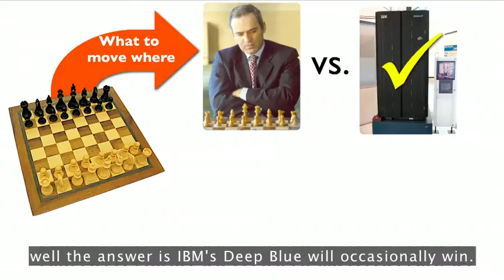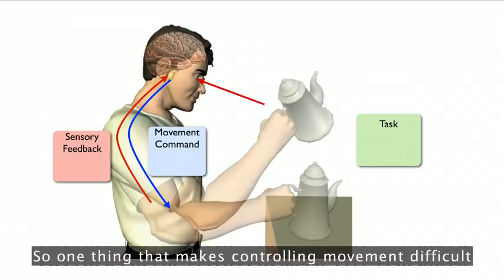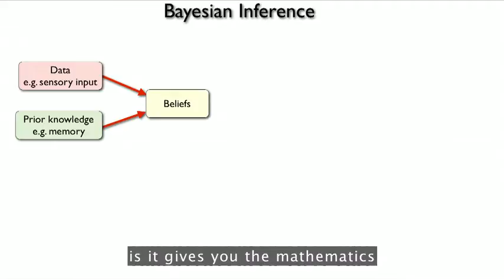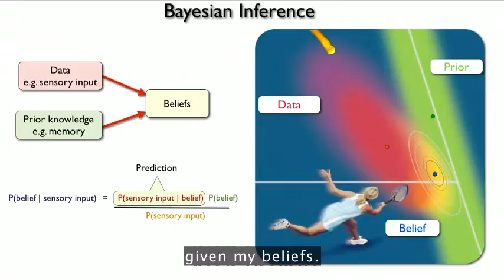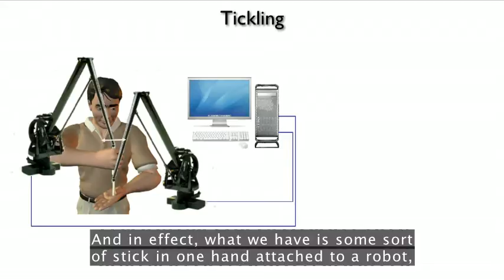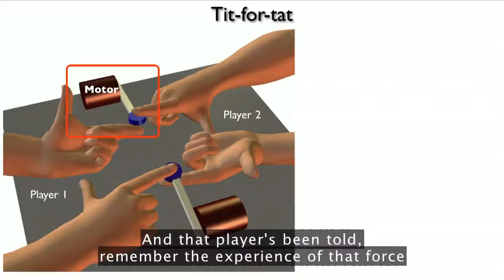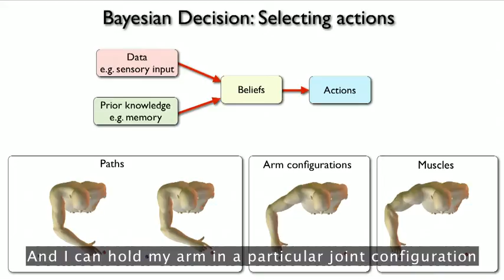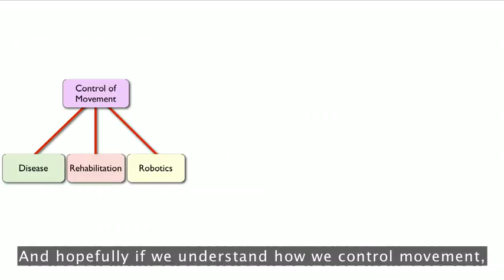Daniel Wolpert: Lý do thực sự cho hoạt động của bộ não con người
Nhà thần kinh học Daniel Wolpert bắt đầu với một giả thuyết bất ngờ: bộ não của con người tiến hóa không phải để nghĩ hay cảm nhận mà để kiểm soát vận động. Trong bài phát biểu thú vị, giàu thông tin này, ông đưa ra một cái nhìn tổng quan về cách bộ não tạo ra những chuyển động uyển chuyển, nhanh nhẹn của con người.